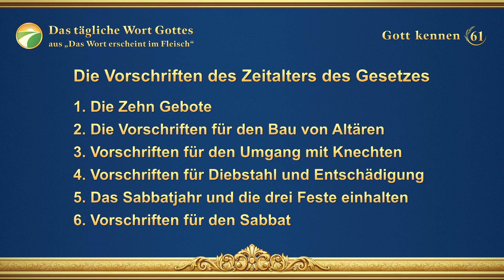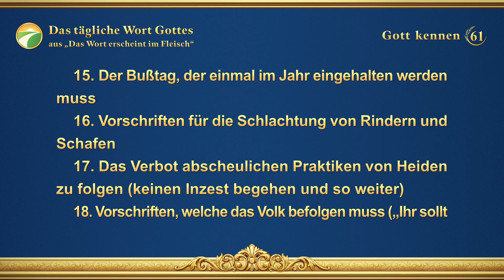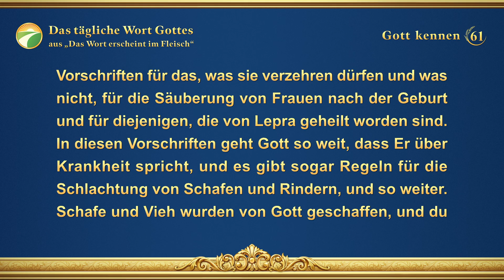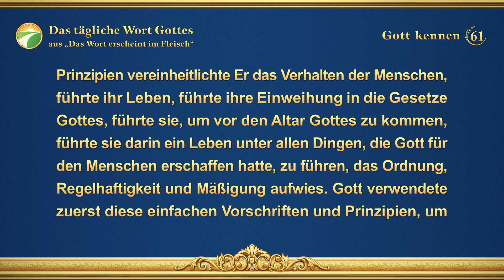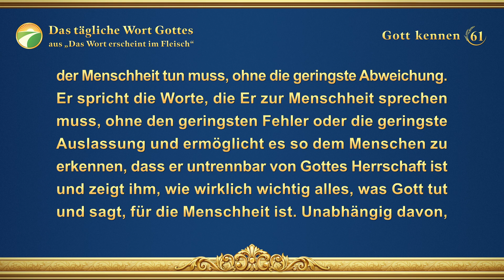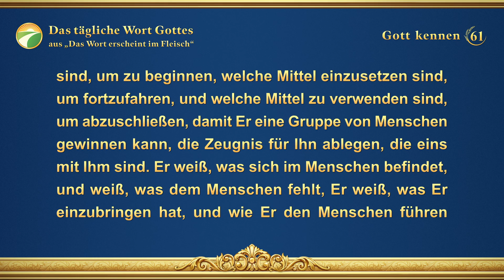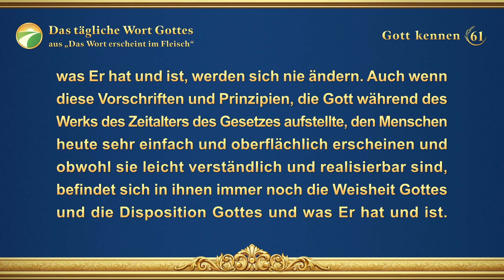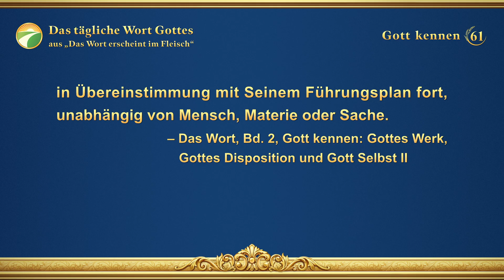Das tägliche Wort Gottes – Gott kennen | Auszug 61